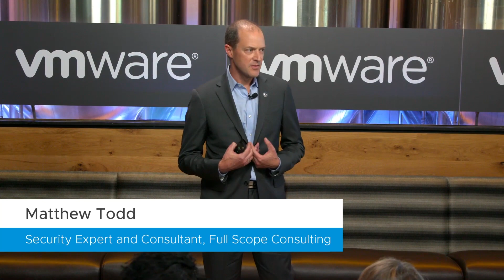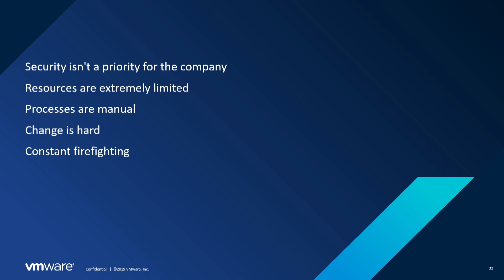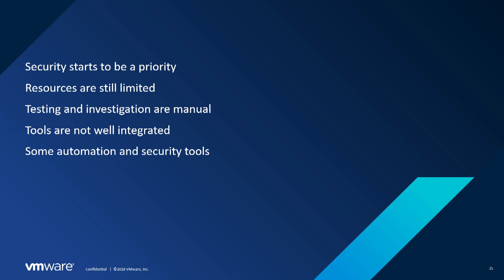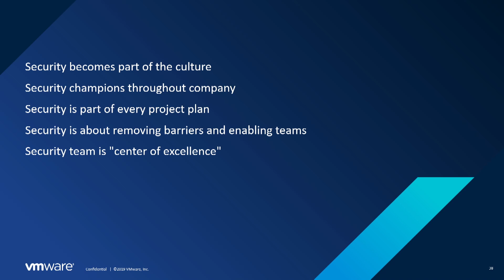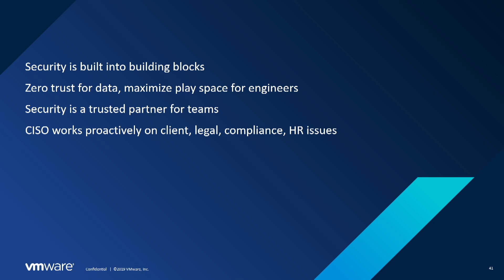Cybersecurity Insights: Dr. Matthew Todd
At the "Cybersecurity Insights: Security in the Digital Era" event, Dr. Matthew Todd discusses how security teams can transition from the department of “NO” to trusted partners. The goal? Remove barriers, improve security and enable other teams to drive impact.